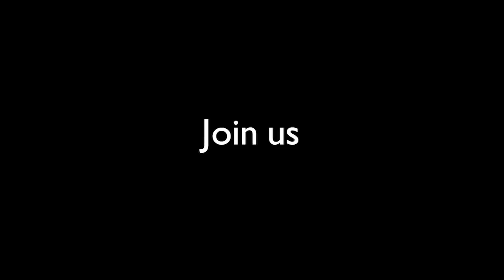MICHAEL HUDSON VERSUS THOMAS PIKETTY | The David Graeber Institute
SA, Museum of Care, David Graeber foundation for the 1st year of the anniversary of David's death we hosted the first Fight Club debate.

The renowned academic economists: Michael Hudson and Thomas Piketty will meet on the anniversary of David Graeber’s death and the 10th-anniversary publication of his book “Debt 5,000 Years” to discuss the question what is money and what is debt, as part of the Museum of Care project curated by Steve Keen and Nika Dubrovsky? What is the most serious problem of today’s finance-capital economies? And given this diagnosis, what are the best remedies?
Thank you Alexey Alexeev and Gianluca Costantini for joining the project